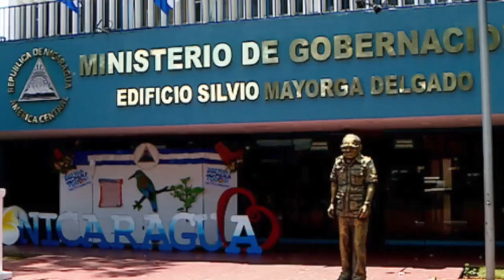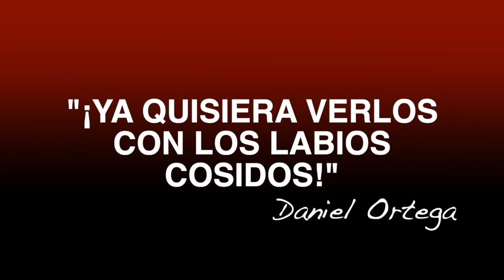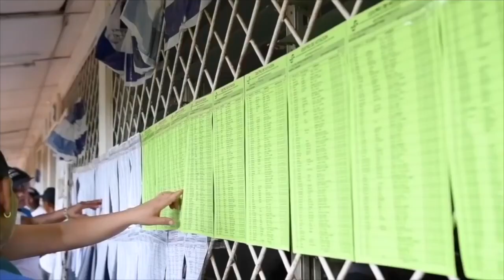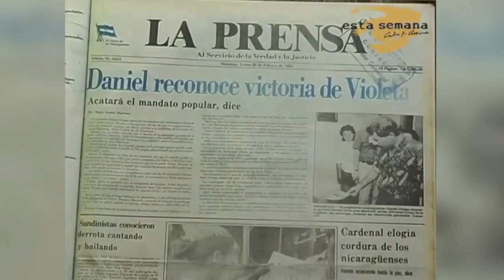La mentira sin patas, el rosario de odio y “Janine Añez nica”, en La Última Mirada News